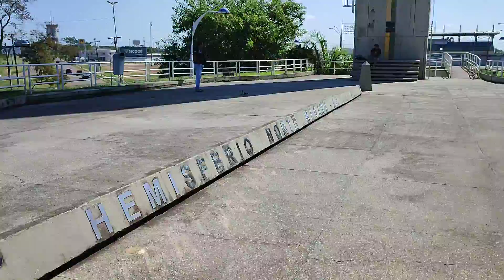Conheçam a famosa linha do Equador em Macapá, capital do Amapá 2022(1)